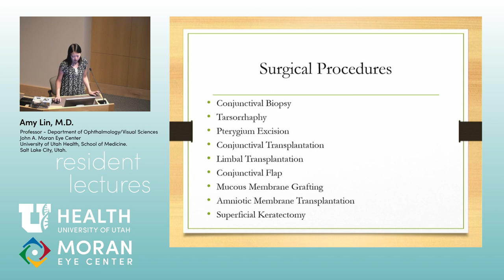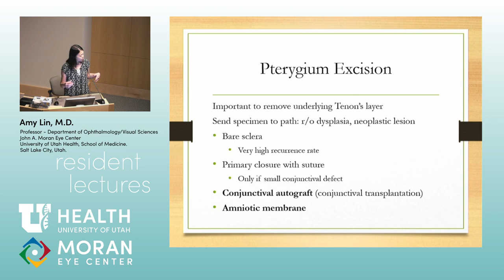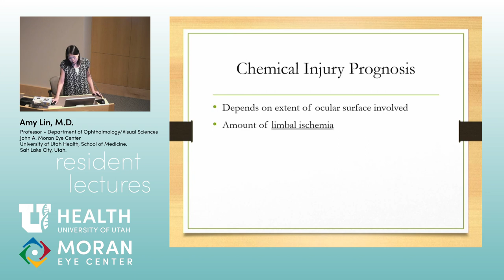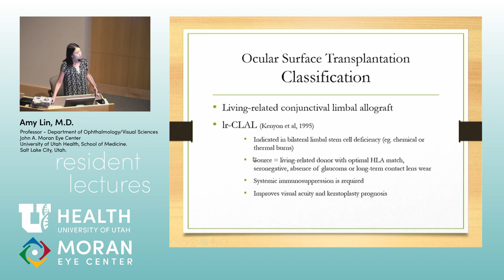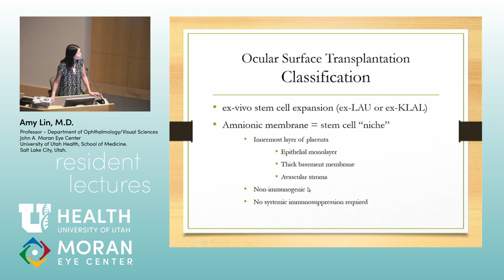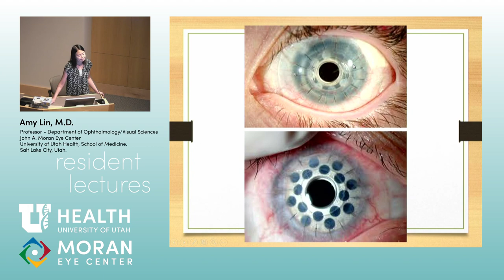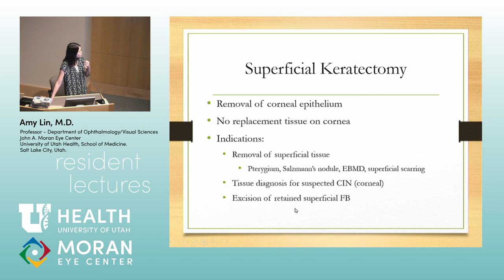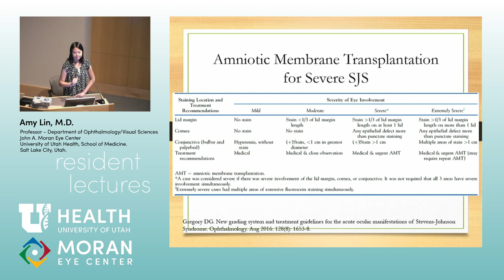Surgical Treatment of Ocular Disorders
Title: Surgical Treatment of Ocular Disorders
Author: Amy Lin, MD
Date: 9/16/2019